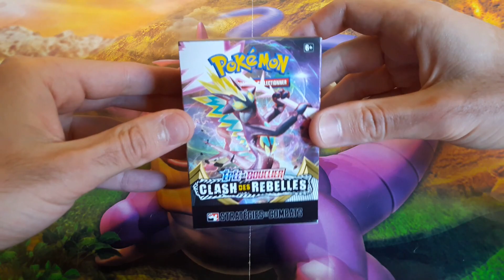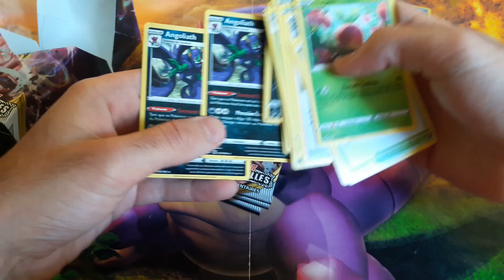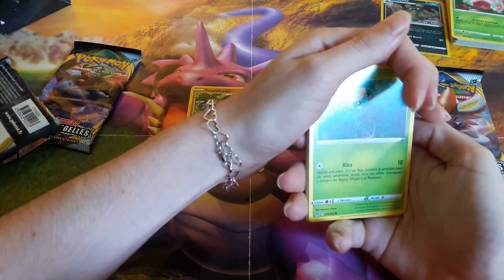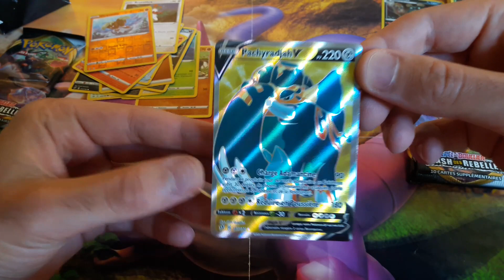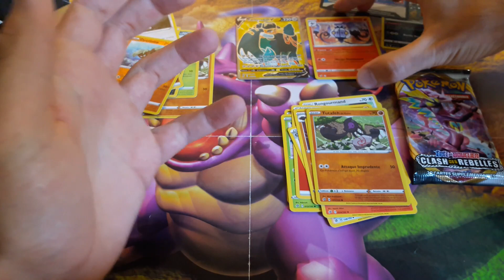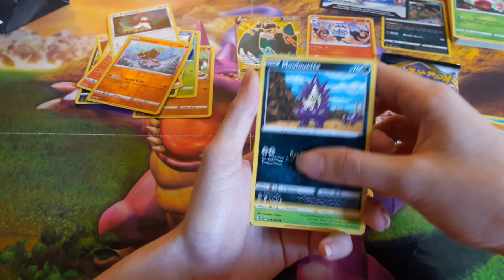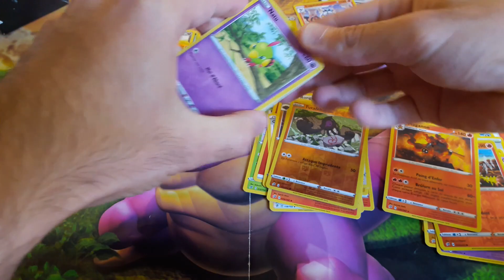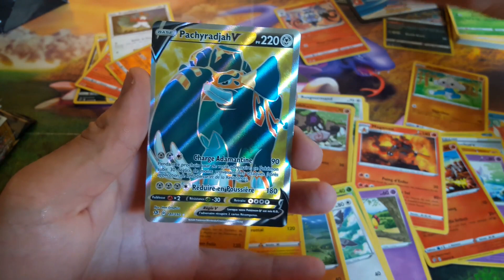OUVERTURE de BOOSTERS POKÉMON Épée et Bouclier Clash des Rebelles en Duo ! KIT AVANT PREMIÈRE !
Salut !

On s'ouvre dans cette vidéo le kit avant première de la Série Épée et Bouclier Clash des Rebelles !

Je te remercie d'avoir regardé la vidéo et lu la description :)